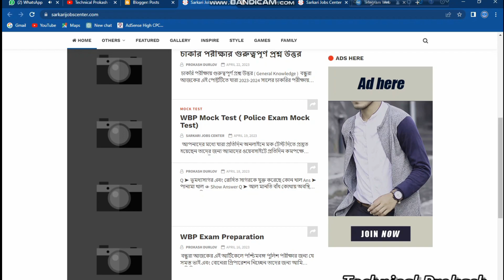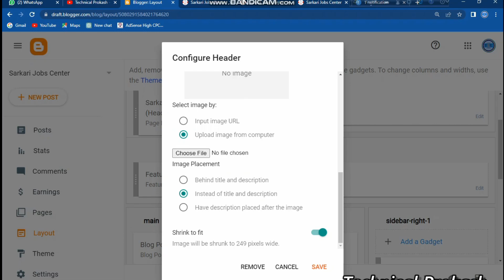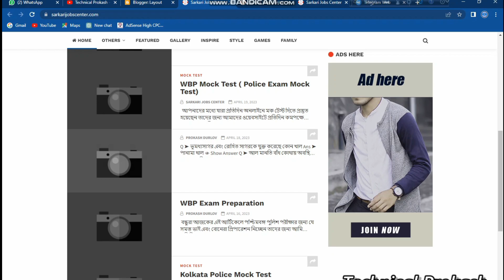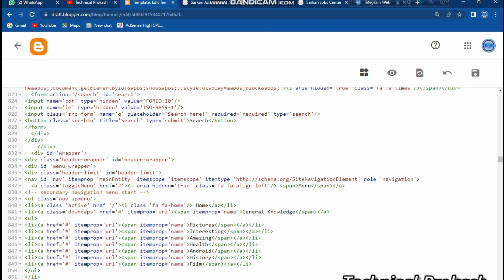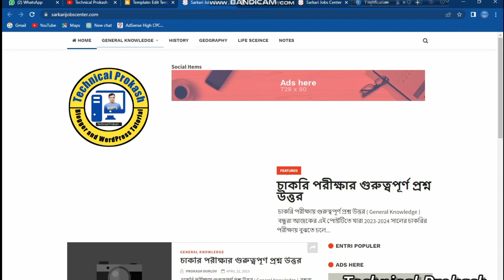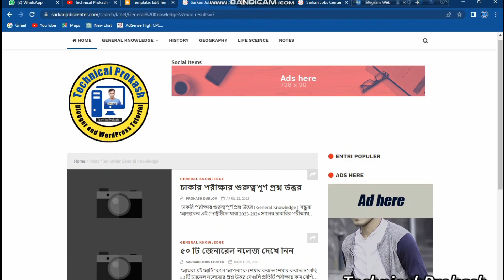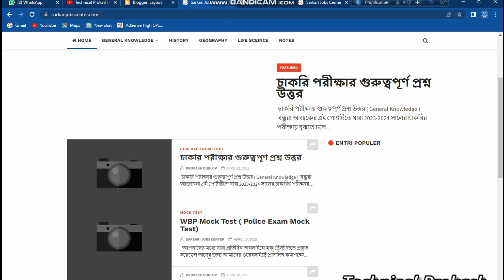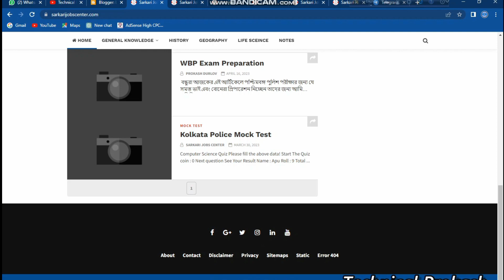Download Best Premium Template For Blogger Free | Full Blogger Template Customization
blogger theme,
blogger theme customizer in hindi,blogger theme download,
blogger theme ko customize kaise kare,
blogger theme customization,
blogger theme settings,
blogger theme development tutorial,
blogger theme for adsense,
blogger theme change,
blogger theme setup,